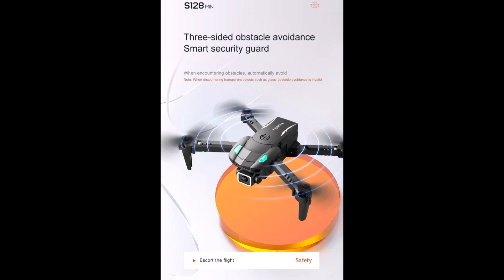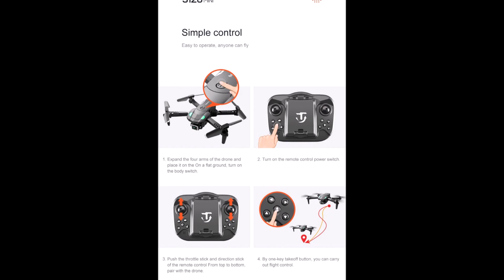Mini Drone S128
• GPS: No
    • Camera Features: 720p HD Video Recording
    • Sensor Size: 1/6.0 inches
    • Flight Time: 15min
    • Certification: CE,FCC
    • Aircraf Operating Frequency: 2.4GHz
    • Origin: Mainland China
    • Camera Integration: Camera Included
    • Connectivity: APP Controller